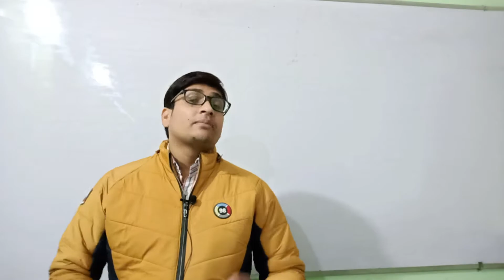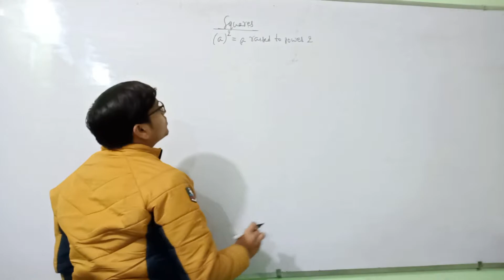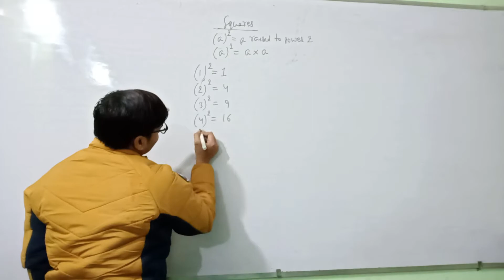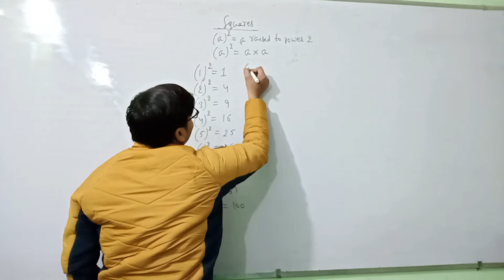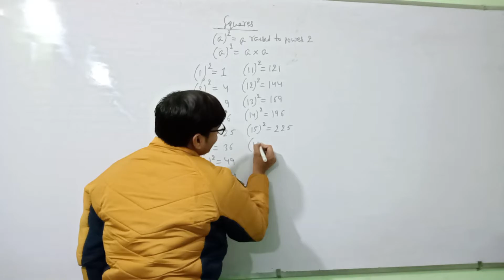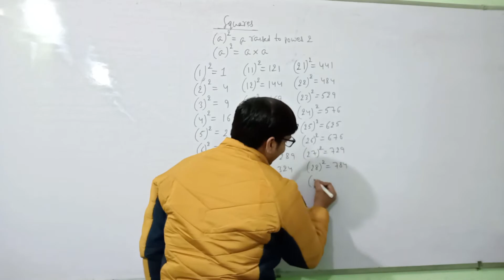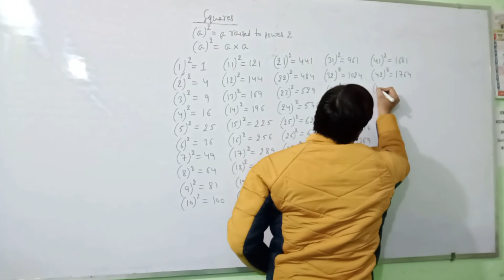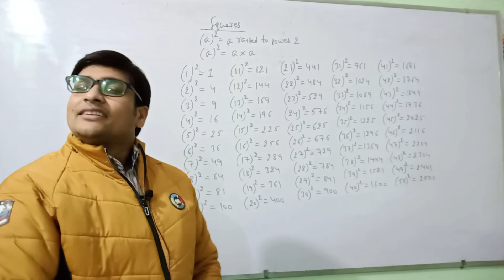Squares of Numbers 1 to 50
In this lecture, I explained the meaning of square of  number, representation of square of a number. I also demonstrated squares of natural numbers 1 to 50.